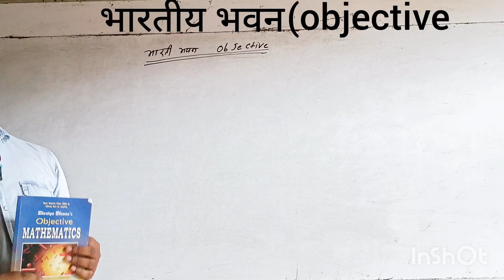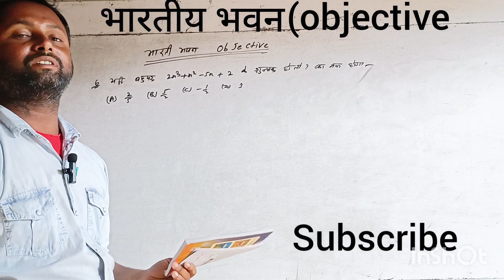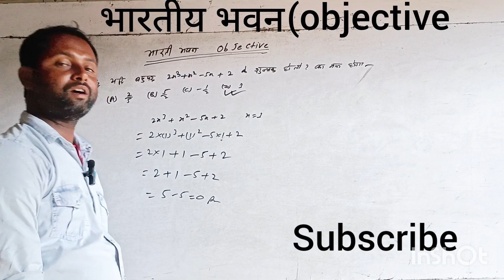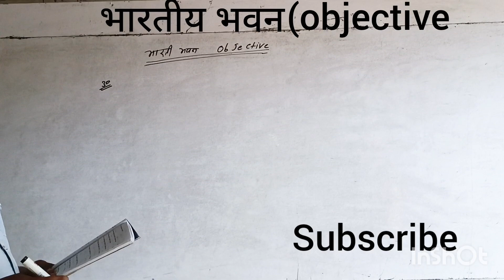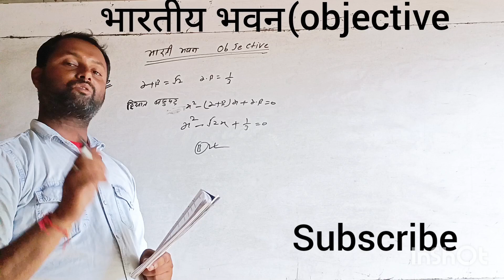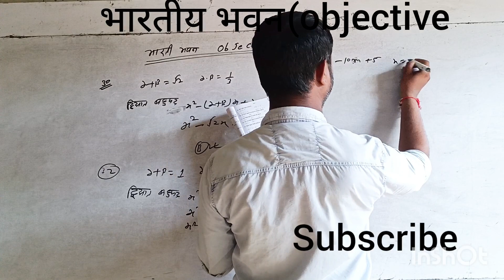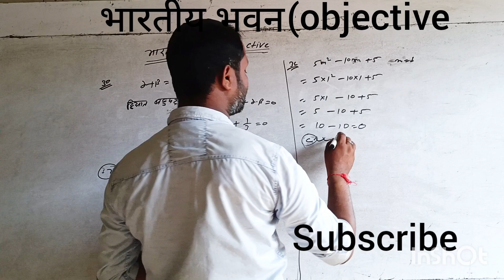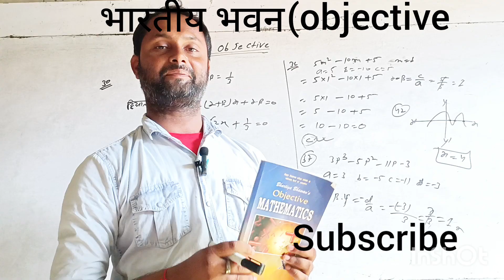बहुपद objective ( भारतीय भवन) class -10th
भारतीय भवन ( objective)

 बहुपद objective class -10th

class -10th maths objective